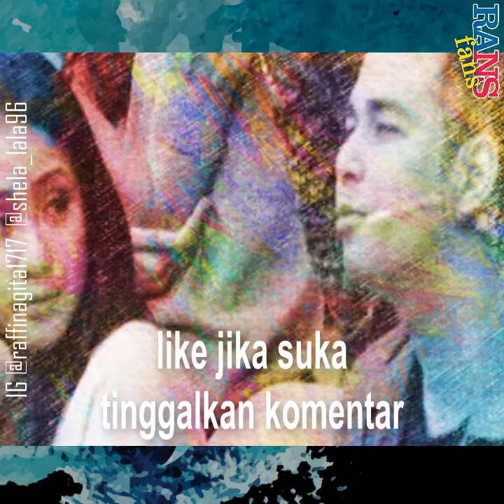MR HUMBLE, DATANG DI PON PAPUA, RAFFI AHMAD DATANGI STUDIO DAN SUPPORT MUSISI LOKAL JANGAN GANGGU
Tidak ada yang sempurna, Ada Hikmah dan Pelajaran Baik yang bisa kita petik.

NETIZEN R A (RAFFI AHMAD)
R A vaksin apa|R A vaksin pertama|R A vaksin sinovac|R A vespa|R A vs mario lawalata|R A vaksin kedua|R A vespa dior|video R A|video rafi ahmad|video R A dan nagita slavina|video R A dan nagita|R A wikipedia|R A waktu kecil|R A waktu muda|R A wowkeren|R A wirausaha|R A wedding|R A wikipedia english|x R A|R A yuni shara pacaran berapa lama|R A youtube|R A yuni|R A youtube income|R A yuni shara menikah|R A yuni shara beda berapa tahun|R A yuni shara 50 tahun lagi mp3|R A yuni shara pacaran tahun berapa|youtube R A dan nagita slavina|raffi dan yuni|R A zodiak|R A zizan razak|R A bunga zainal|R A dan zizan|rita zahara R A|medina zein R A|zodiak R A|raffi a|sepatu R A 15 juta|R A makan 135 juta|honor R A 1 episode|penghasilan R A 1 bulan|R A sma 16|kekayaan R A 1 triliun|R A covid-19|R A dewa 19|R A 2021|R A 2006|R A 2010|R A 2004|R A 2001|R A 2005|R A 2020|R A 2007|anak ke 2 R A|R A menerka nerka 2 mp3|R A menerka nerka 2|R A menikah 2 kali|R A istri 2|R A 30 jam|R A sma 3 jakarta|R A sma 3|R A live 30 jam|R A tabung gas 3 kg|motor R A roda 3|R A pakai tabung gas 3 kg|motor roda 3 R A|R A liburan 4 bulan|R A 50 tahun lagi|R A smpn 5 bandung|download lagu R A 50 tahun lagi|peugeot 5008 R A|mobil R A 700 jt|R A beli mobil 700 juta|mclaren 720s R A|rafi ahmad|channel R A